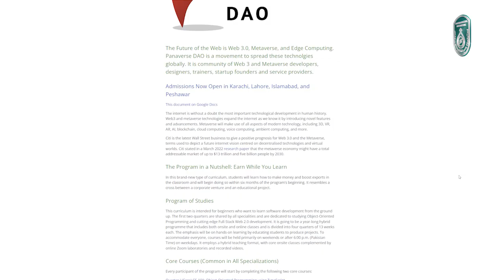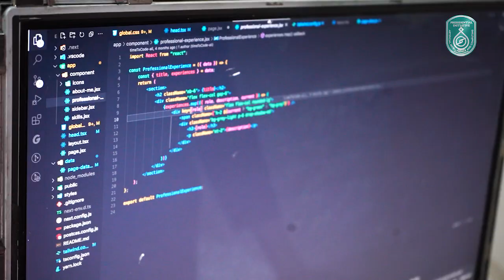Fueling Innovation at a Young Age: Empowering the Future of Software Development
"Certified AI, Web3 and Metaverse" Developer & Solopreneur Program
in Peshawar, Faisalabad, Lahore, Islamabad and Karachi.

Admissions are OPEN Now! and apply